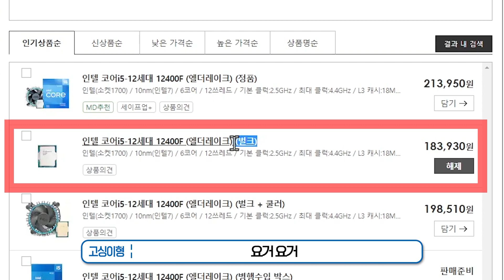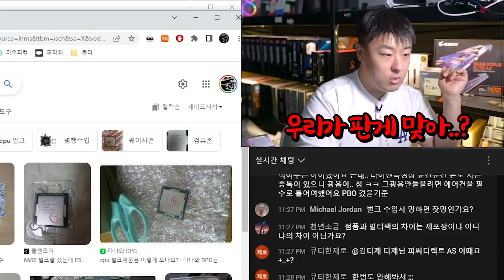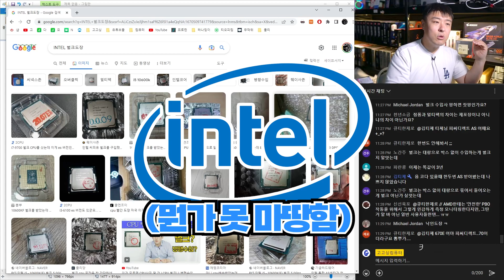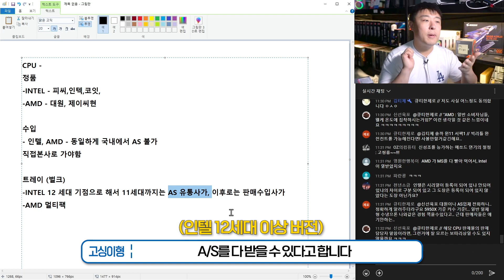CPU 정품 벌크 차이 이거 짝퉁 CPU 인가 왜이렇게 싸지?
(내컴맞 : 컴퓨터의 견적을 맞춰드리는 사연을 받습니다.) CPU 고르다보면 더싼제품에 벌크라는 제품이 있고 정품이라는 제품이 있습니다. 정품과 벌크의 차이는 뭘까요? 짝퉁과 진탱인가요? 가격싸니 더찝찝한 기분을 가지고 눈치보고있는데 어떤걸 사는것이 맞을까요?!